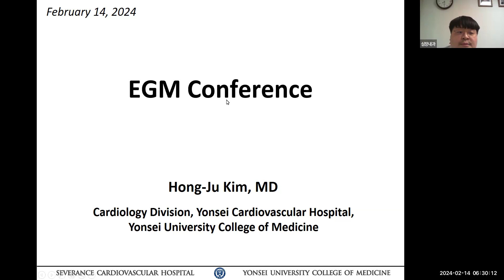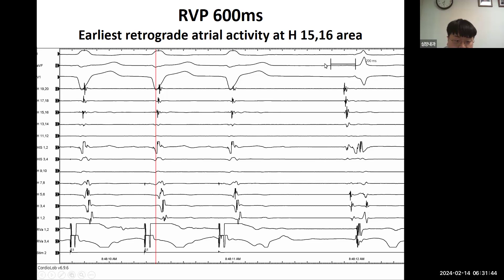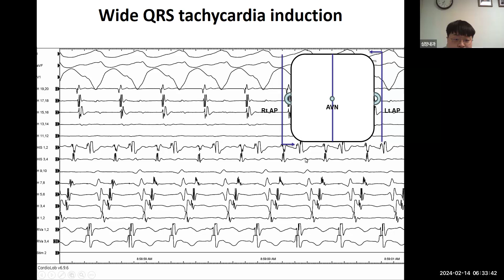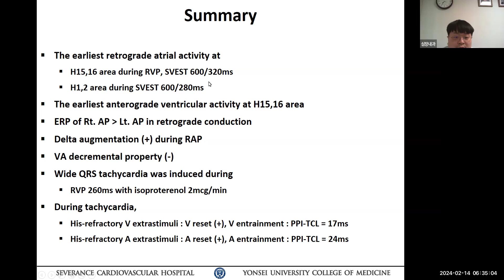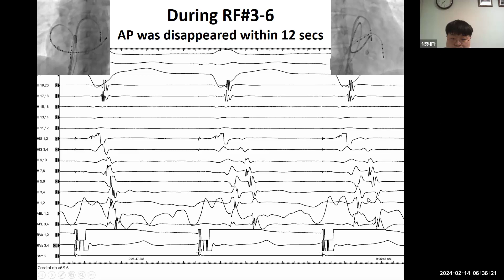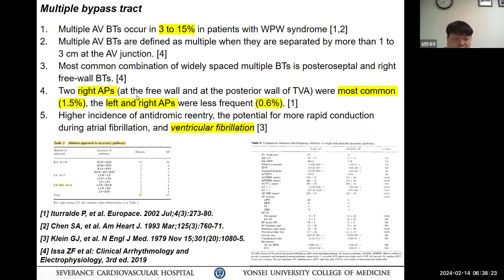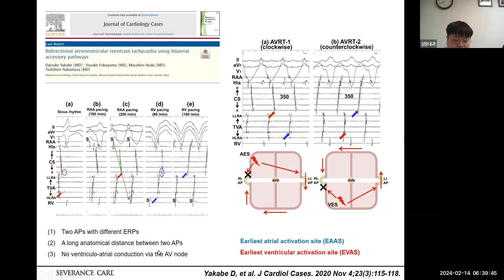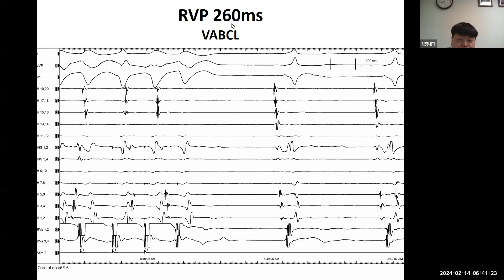240214 EGM conference